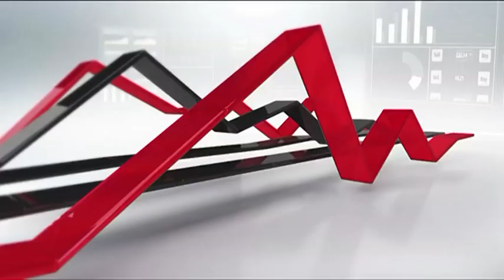WATCH: Daily Pick - TLT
Devin Schutte from The Robert Group chose TLT as his stock pick of the day